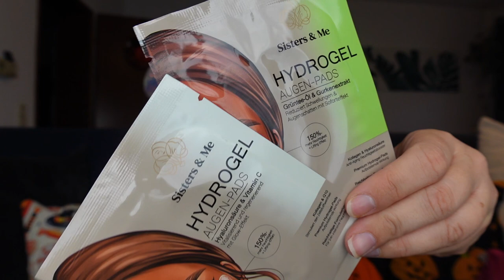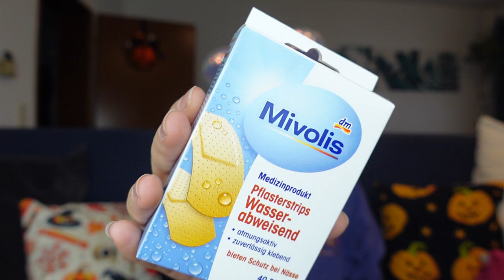Walt Disney World - Ich packe meinen Koffer und nehme mit..? Alle Outfits! September 2022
in diesem Video seht ihr, was ich alles in meinen Koffer für WDW gepackt habe. 💕wdw

USA Adapter*
Nackenkissen 3-1*
Blumen für die Haare:
Adam Hattan Buch

Auch zukünftig möchte ich euch in meine Welt von Disney mitnehmen und euchj zeigen wie es sich in mein Leben integriert!